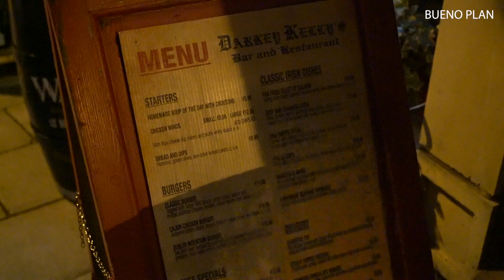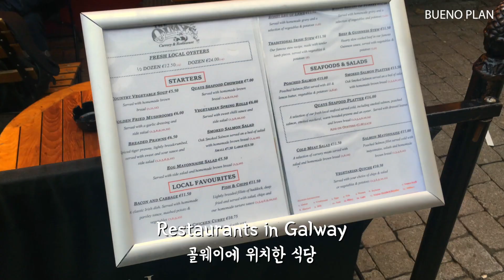[여행팁](ENG) 아일랜드 전통음식 더블린 맛집 탐방! Irish traditional food & restaurants in Dublin!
Visiting Dublin?

Follow our route and find your own route too.

Restauranat  list on video

1. Darkey Kelly's bar & restaurnat

2. Boxty

3.The Quays (@ Galway)

4. Gourmet nurger kitchen

5. Ten thousand world buffet

When traveling you wonder where to go.
Spending time to find the best route for sightseeing.
Don't worry we will Summary and save your time.

여행하는 중에 어디를 가야하나
고민하고 찾느라 항상 골치 아팠는데
이제 부에노에서 꼭 봐야하는 명소들을 보여드리고 생생한
현장을 보여드립니다:)

A small island with a big reputation: breathtaking landscapes and fascinating, friendly people, whose lyrical nature is expressed in the warmth of their welcome.

율리시스 제임스 조이스로 유명한 그리고 멋진 자연 경관과
친절한 사람들.
경이로운 자연과 어울어진 음악과 문학의 나라 아일랜드를
경험해 보세요:)

Silent Partner  - Hit the Switch